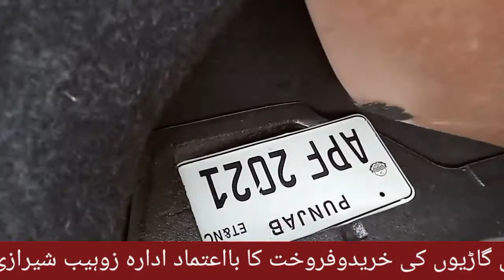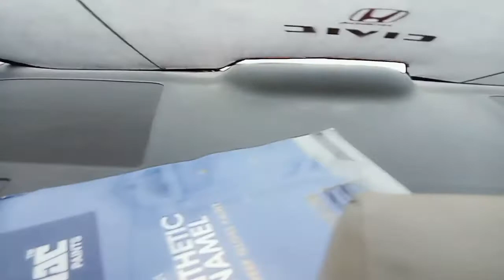Honda Civic VTi Orial 1.8 2021 For Sale | Full Review & infarmation | car world zone pk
modal 2020 & reg 2021
total use 35000 km
total geniune
full option
good condition
new tayar
zohaib sherazi motors sargodha